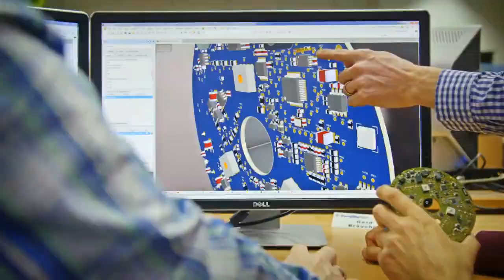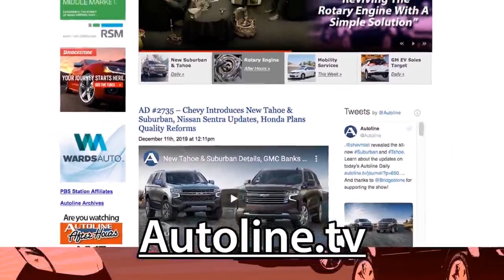ZF - Autoline After Hours 525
GUEST: Jörg Trampler, ZF North America Inc.

TOPICS:
05:02 - GM Making Ultium Motors: Something to Put into Badgers?
31:21 - Nikola/Hindenburg Research
40:00 - LG Chem Spin-Off & GM Making Ultium Motors: Something to Put into Badgers?
43:58 - Kia Following Hyundai to EV Strategy?
49:51 - Tesla not on S&P
51:40 - Why Is Ford Emphasizing Americanness?
1:02:10 - Demand for Oil

PANEL:
Bill Visnic, SAE International; Gary  Vasilash, AutoBeat; John McElroy, Autoline